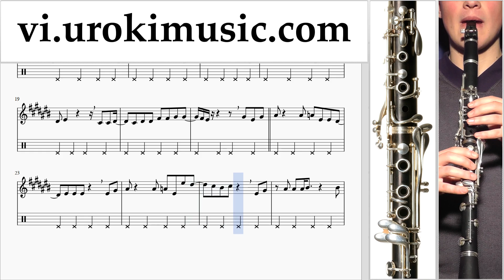Tự Học Kèn Clarinet Apink(에이핑크) - FIVE Nốt Nhạc Bài Hát Phần#2 um-i687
Tự Học Kèn Clarinet Apink(에이핑크) - FIVE Nốt Nhạc Bài Hát Phần # 2 um-i687 Hãy viết trong các ý kiến, làm thế nào để làm cho bài học hữu ích hơn cho bạn?